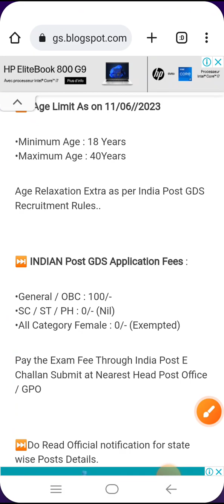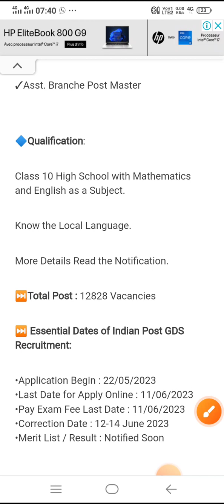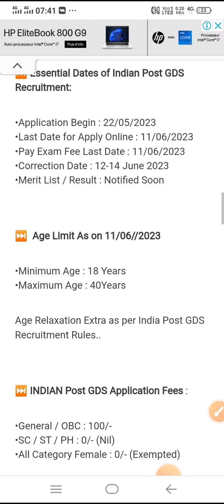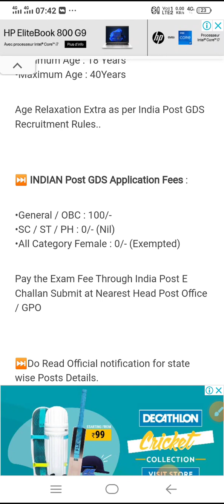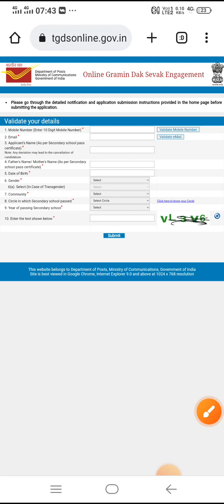India post recruitment notification | Clerk assistant Gds | 10th pass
remote jobs,online jobs,top wfh jobs,
jobs in 2023,future jobs,
driver jobs,
europe jobs,
the jobs song,english jobs,jobs for kids,fake job scam,part time jobs,non phone jobs,future of jobs,jobs in demand,
unskilledjobs,
developer jobs,fake ghost jobs,demanding jobs

TCS NQT Preparation || TCS NQT 2023 Registration ||

TCS NQT Hiring 2023 || Work From Home Jobs In Telugu || Jobs In Hyderabad || Jobs In Telugu || TCS NQT Hiring Process 2023

jobupdatesintelugu free jobs information education Dude,

free jobs,

freejobs,

10th based government jobs,
HareeshAcademy,
 10thpass jobs,
work from home jobs,
latest jobs

Telugu,
education dude,
latest job notification, Central

govt jobs,
inter base jobs,
degree base jobs,ts

dsc,tspsc,
ap police jobs,
jobs in telugu,latest jobs in ap,jobs,
free jobs,
free job alert,
 freejobs,
10th based government jobs,
10th pass jobs,work from home jobs,
latest jobs

jobs in telugu,inter base jobs,free jobs,
central govt jobs,
10th pass jobs,
free jobs information,jobs,
degree base jobs,jobs recruitment,
10th based government jobs,
latest government jobs 2023,latest jobs for freshers 2023,
latest jobs